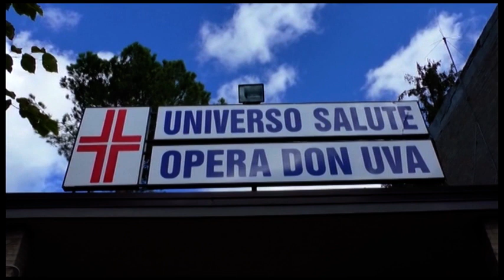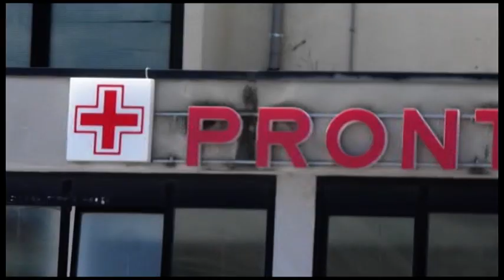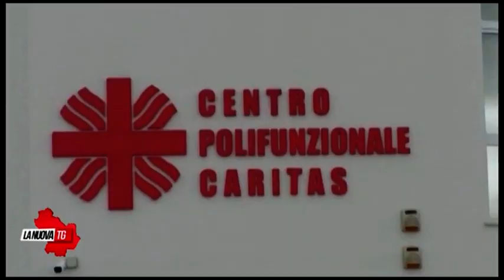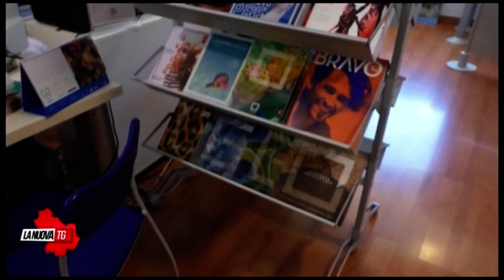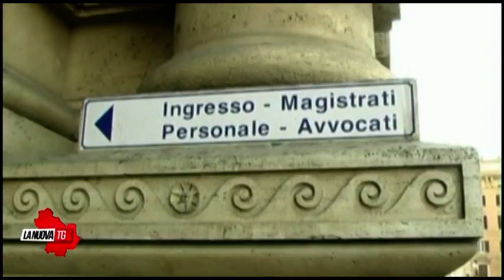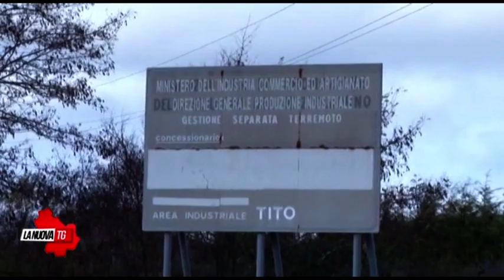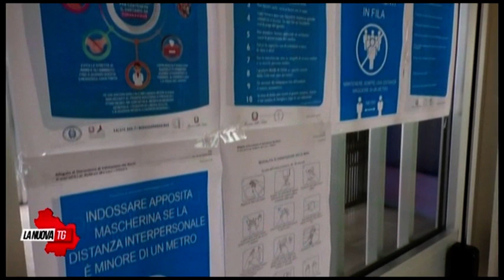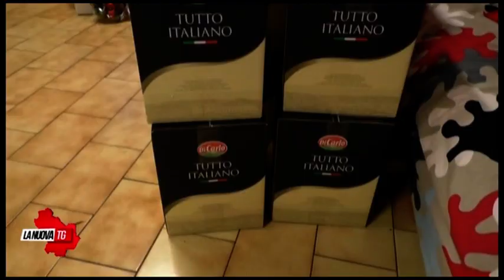La Nuova Tg edizione 1350 martedì 22 dicembre 2020